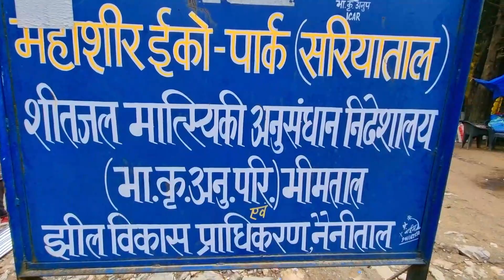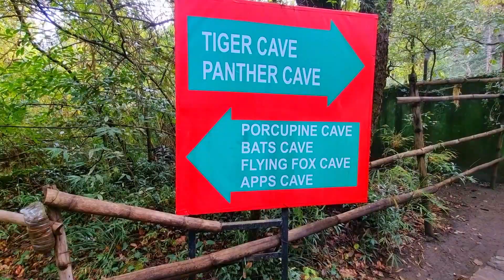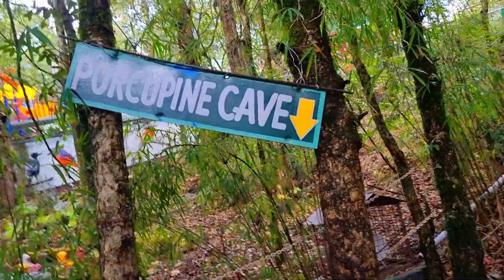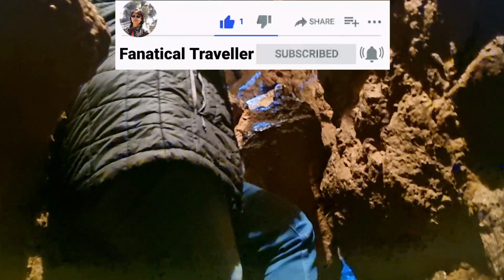Delhi To Nainital | Nainital View Point | Nainital Cave Garden | Nainital Travel Guide - Episode 3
Nainital is a very famous and beautiful hill station in the Uttarakhand state of India located in the Kumaon region at an elevation of approx. 2000m. It is one of the nearest and dazzling hill station that can be visited from Delhi as a weekend trip. The place is famous for its beautiful Lake, Boating, Naina Devi Temple and snow view point situated at uphill. Beauty of the hill station attracts every traveller at an extent that they won’t be able to resist from visiting the place again and again. The cool breeze on the mall road beside the Naini Lake in the evening till night is a good place to walk through the side lane starting from the exit of bus stand till the Naina Devi Temple.